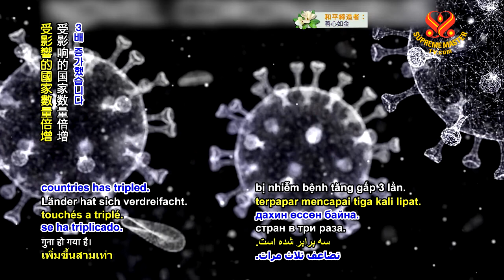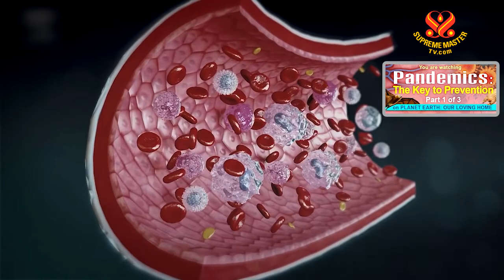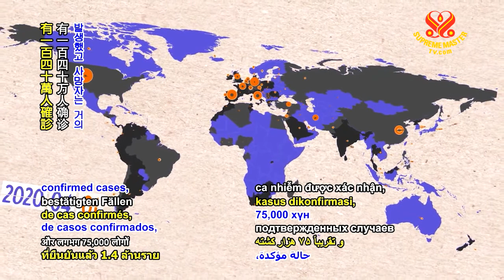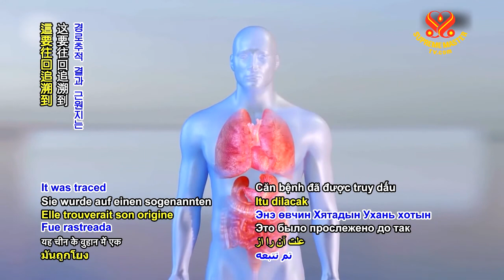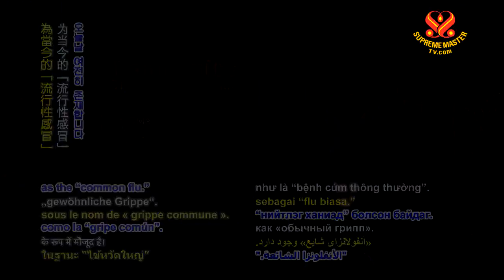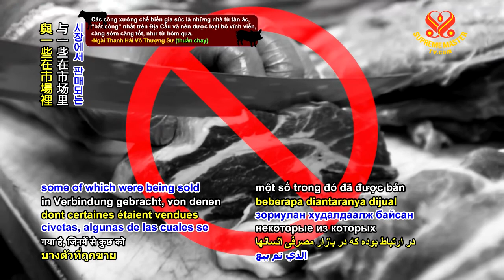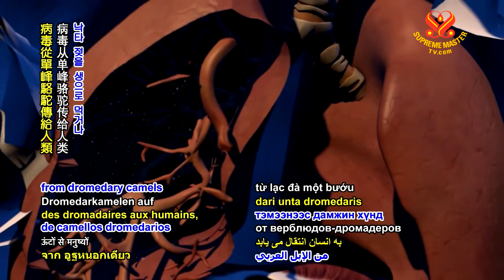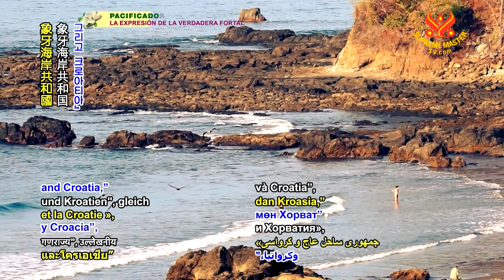1부- 팬데믹: 예방의 열쇠 Pandemics The Key to Prevention P1o3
내용 요약
 오늘 방송에서 우리는 현재 전 세계적으로‍ 유행 중인 코로나바이러스에‍ 대해 알아보고,
이 위험하고‍ 빠르게 퍼지는 질병의‍ 근본 원인에 대해‍ 자세히 알아보겠습니다.
 2019년 12월 말‍ 중국 남부에서 새로운‍ 바이러스가 출현했다는‍ 소식이 들리기 시작합니다.

이 바이러스는 전염력이 높다고 보고되었습니다.
 『코로나바이러스 병』‍ 즉 『ＣＯＶＩＤ19』로 ＷＨＯ는 명명했습니다.
이의 증상은‍ 마른기침에서부터 고열‍ 호흡곤란까지 다양했습니다.
많은 이들에게 감염 증상은‍ 경미했지만, 특정 사람들‍ 특히 노인과 기저 질환이 있는‍
사람들에게 이 바이러스는‍ 매우 치명적이었습니다.

폐의 탄력성이 공격받아‍ 환자들은 숨쉬기가 점점‍ 힘들어집니다. 그리고 천천히 익사하는‍
것처럼 고통스러운‍ 죽음을 맞이합니다.
코로나19는‍ 극도로 전염성이 강하여 중국의 거대한 인구로 들불같이 퍼졌습니다.
 중국 정부는 신속한 조치를 취했고, 다른 나라들은 확산을‍ 막기 위해 도시 전체를‍
봉쇄하는 중국을 지켜보며‍ 경악을 금치 못했습니다.

수백만 명이 집에 격리되었으며‍, 음식이나 의약품을 위해서만‍ 나올 수
있었습니다. 며칠 내로 새로운‍ 응급병원이 지어졌습니다. 그러나 이런
광범위한 노력에도 불구하고, 이미 때는 늦었습니다.
전 세계에서 온 수천 명이 음력 설을‍ 맞이하여 중국을 방문했습니다.

그들이 고국으로 돌아가면서‍ 다른 나라에서도‍ 이 사례들이 보고되기‍
시작했고, 두 달 만에 코로나19가 전 세계로‍ 퍼지게 되었습니다.
2020년 3월 11일 ＷＨＯ 사무총장‍ 테드로스 아드하놈 박사가‍ 코로나19를
세계적‍ 유행병으로 선포합니다.

『지난 2주간‍ 코로나19 환자 수가‍ 13배 증가했고, 그 영향을 받은 나라 또한‍
 3배 증가했습니다. 앞으로 며칠, 몇 주 후‍ 환자 발생 수와‍ 사망자 수‍ 영향받은
나라의 수가‍ 훨씬 더 많이‍ 증가할 것으로 예측됩니다. 우리는 이 위험한
수준의‍ 확산과 심각성에 대해‍ 깊이 우려하고 있습니다.
이에 따라‍ 코로나19 사태에 대해‍ (세계적인) 펜데믹‍ 선언을 하기로‍ 결정했습니다』‍

2020년 4월 초까지 코로나19는‍ 205개국과 영토를‍ 휩쓸었으며, 140만 명의 확진자가
발생했고 사망자는 거의‍ ７만 ５천 명에 달했습니다.
이 팬데믹은 세계의‍ 많은 것을 정지시켰습니다.
수십억 명이 무기한 『자가 격리』되었습니다.
국경은 폐쇄되었고, 항공편도 취소되었습니다.

세계에서 가장 큰 공립학교‍ 체계를 가진 뉴욕시의 학교를 비롯한 전 세계의 학교들은‍
문을 닫았으며, 필수 서비스 제공자를‍ 제외한‍ 사람들은 『재택근무』를‍ 요청받았습니다.
병원의 수용 능력을‍ 초과하여 병상 부족으로 많은  환자들은 병원 바닥에‍ 누워야 했습니다.